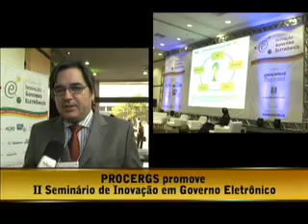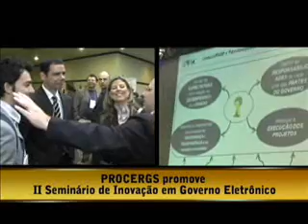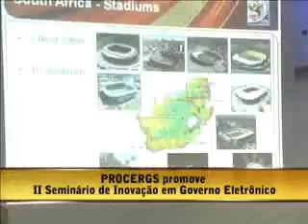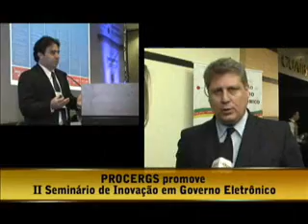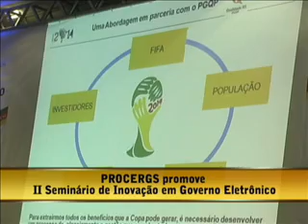PROCERGS promove II Seminário de Inovação em Governo Eletrônico - parte 5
Gabriela Soltys entrevista:

Joaquim Costa, presidente ABEP Pernambuco e diretor-presidente ATI;
Marcio Biazuz, presidente TRINOPOLO;
Nailton Lantyer  Filho, presidente COGEL e diretor-presidente ABENTIC.